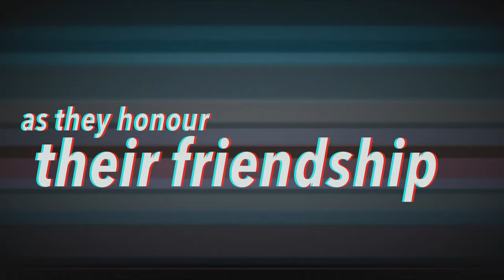The Peter McPheresons - Playing with Fire (Documentary Trailer #3)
12 months of pandemic, writing, planning, producing, recording and reminiscing, the Chilliwack, B.C. rock trio "The Peter McPheresons" document their journey through the production of their upcoming record, but also reminisce about their 26 year year history.

"The Peter McPheresons - Playing with Fire"
Lion's Pride Media - 2021
in association with Rosewood Studio and Production and Homegrown Studios
a Leonard Hodgins film

Craig Hill
Perry Johnston
Tim Wurtz
are The Peter McPheresons

Watch the premiere DECEMBER 3, 2021